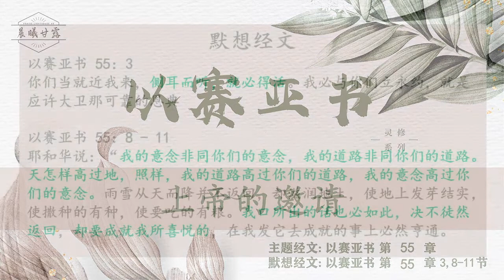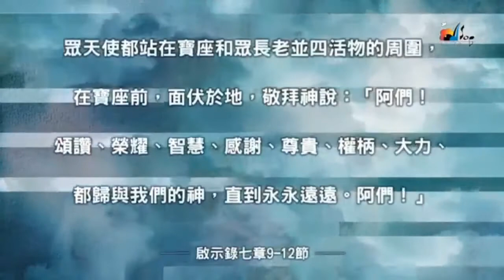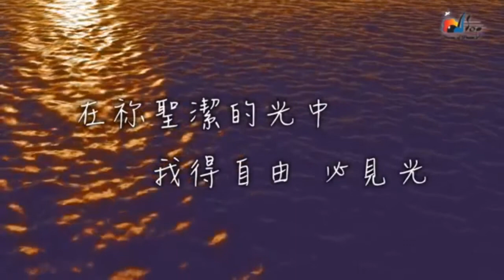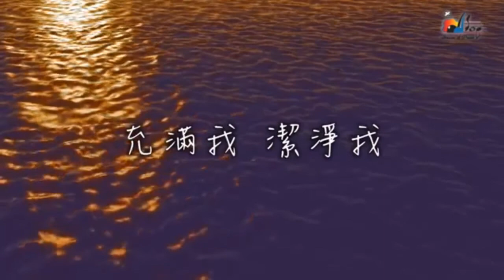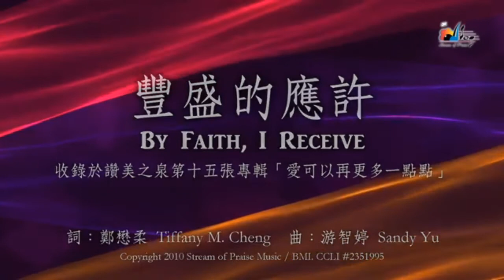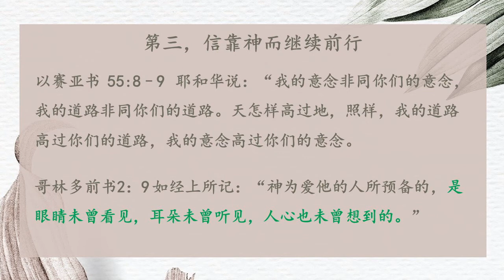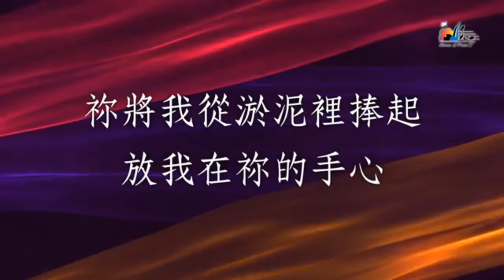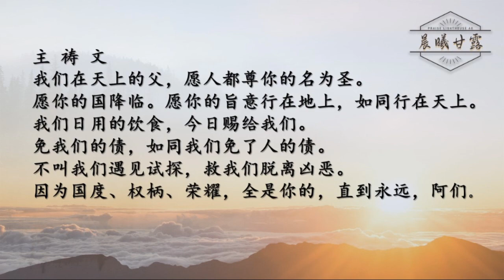以赛亚书 55章【晨曦甘露 】线上晨祷 | 01/12/2020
日期：01/12/2020 (二)
时间：6:15AM-7.30AM
主题： 以赛亚书 || 上帝的邀请
今日读经：以赛亚书55章
默想经文：以赛亚书55章 3，8 - 11节
分享者：郑锦翔 牧师

免责声明：歌曲版权使用已获许可�

豐盛的應許 By Faith, I Receive

生命活水充滿我
Living Water

在祢寶座前 Before Your Throne
詞：游智婷 Sandy Yu 曲：曾祥怡 Grace Tseng

赞美灯塔教会奉献方式：

1. E-Wallet GIVING 电子钱包奉献 - 扫描二维码奉献

⚠️注意事项⚠️

2. 本地银行转账方式：

银行：Public Bank Berhad账号 ACC.NO：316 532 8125

3.本地CDM现款汇款机
- 点击屏幕  -
-拿收据-
 汇款完毕

4.支票/汇票方式

🙏🏻1、海外汇款转账方式：
BANK：Public Bank Berhad Branch : Taman Perling,  Johor Bahru
SWIFT Code：PBBEMYKL
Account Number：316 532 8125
Account Name：Praise Lighthouse A/G